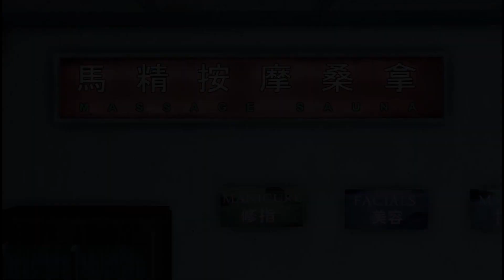Sleeping dogs DE #15 - uncle needs someone to take over!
Today's video we will be helping out a case and we will also help out uncle's problems, enjoy!

Like the video, why not leave a like or even Subscribe for more content likes these in the future and while your at it why not follow me in twitter to keep yourself update to for any post/updates i make about the channel.